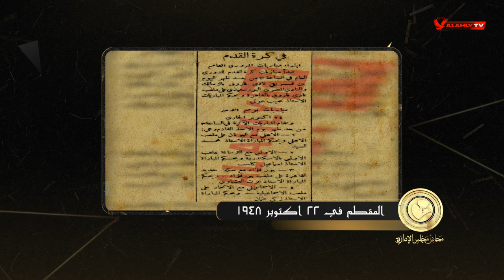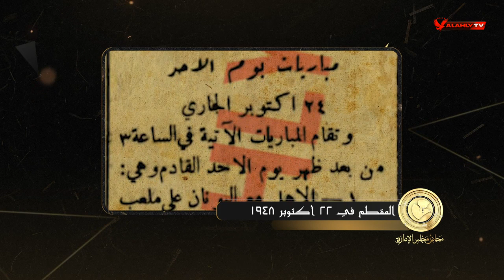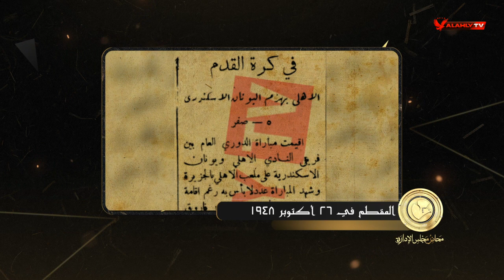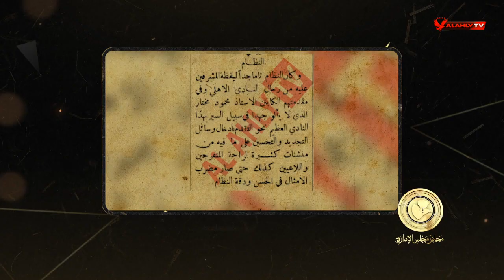الأهلي يفوز بالخمسة في أول مبارياته بالدوري العام